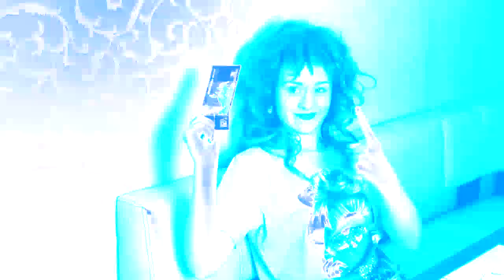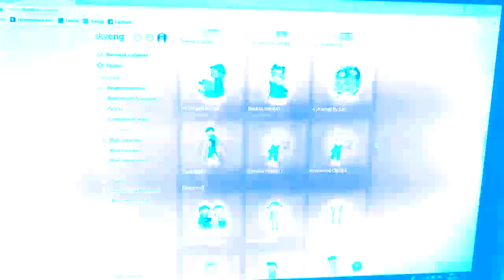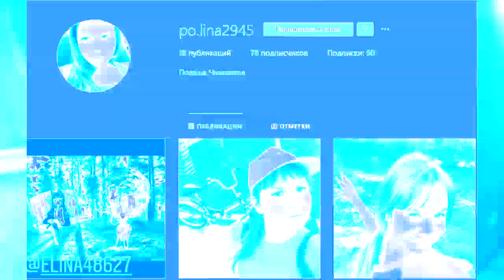КОРОЧЕ ГОВОРЯ, ЗАРАБОТАЛА НА ПЯТЕРКАХ in TeleCincoChorded